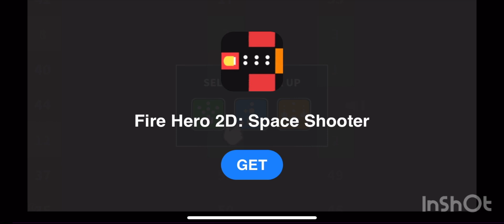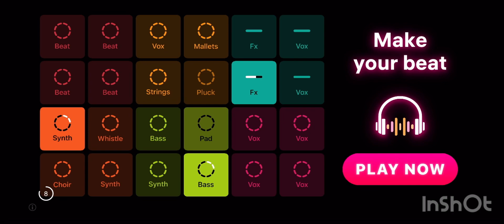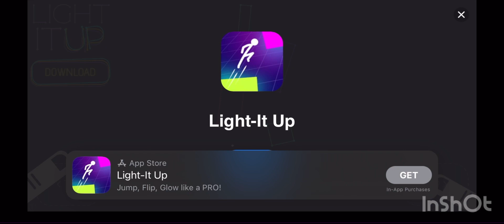Playing a Mario rage game|SyobonAction part 1